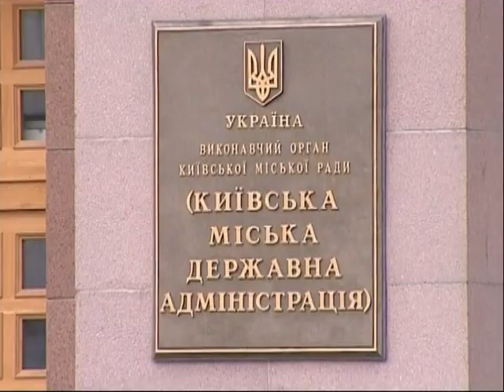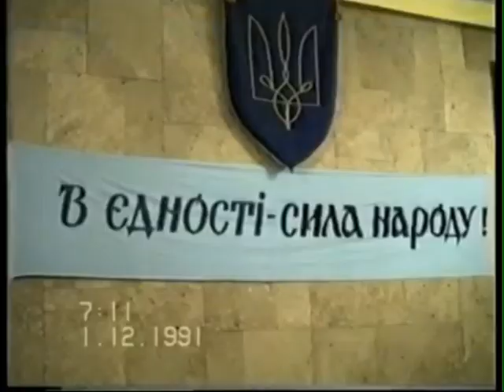Економічний паспорт українця та інші акценти щорічного Послання Президента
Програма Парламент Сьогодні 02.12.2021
Гість студії:
Дмитро Соломчук, народний депутат України
Гість включення з кулуарів:
Оксана Савчук, народний депутат України

0:00 - Початок
7:42 - Щорічне Послання Президента. Головні акценти промови
11:51 - Економічний паспорт українця. Президент внесе відповідний законопроєкт
16:22 - Головні акценти щорічного Послання Президента
22:05 - Включення з кулуарів